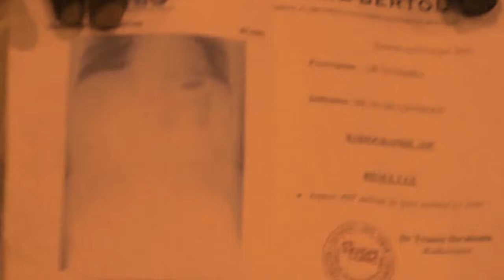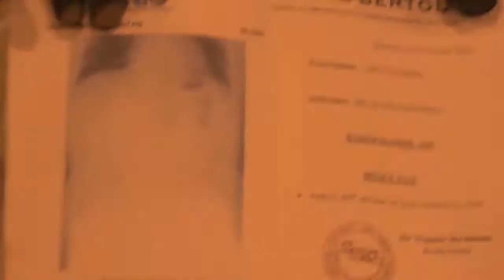Souffrants de multiples maux et ils ont expérimenté la guérison instantanée après la prière